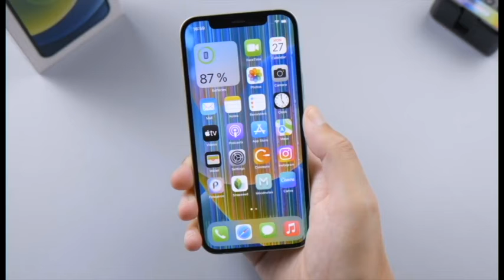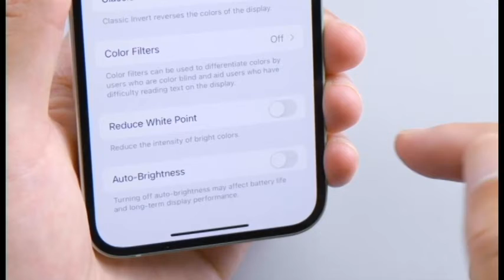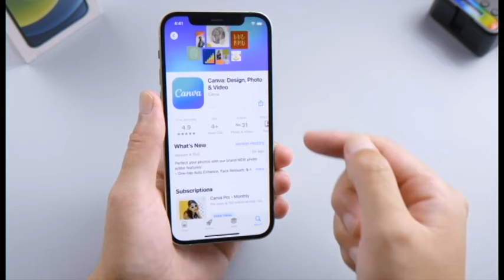iPhone Screen Glitching or horizantal line brighteness is changing or Flickering?7 Ways to Fix It!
iPhone screen flickering or glitching? Learn what to do in this video.